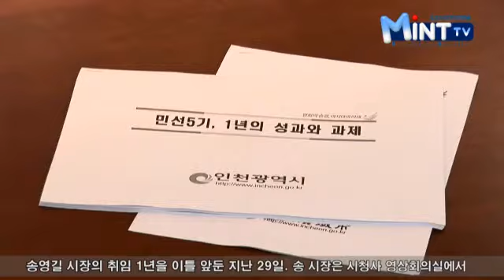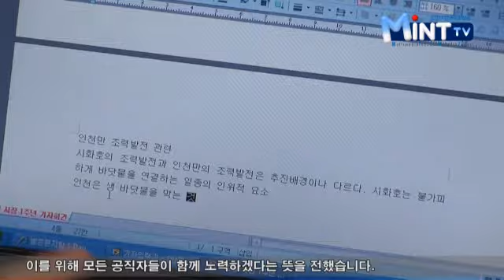2011년 6월 30일 인천시청 인터넷방송 뉴스입니다.